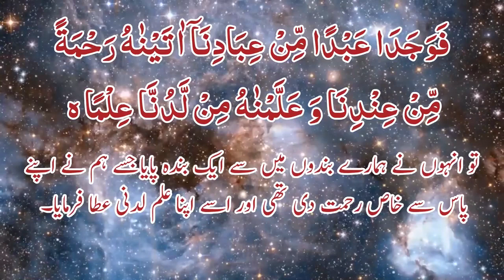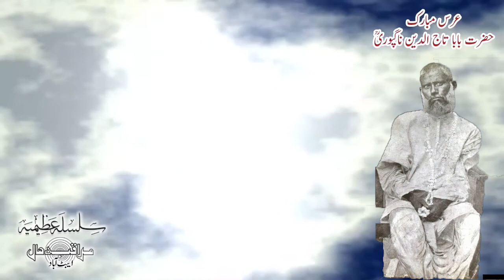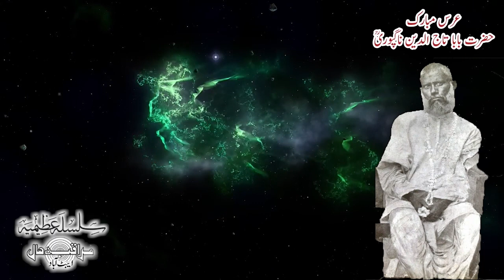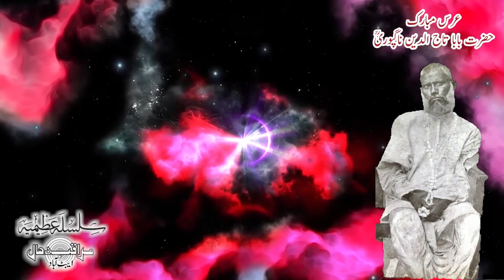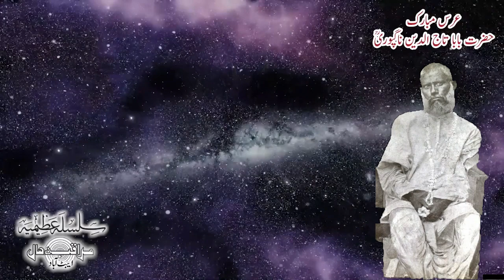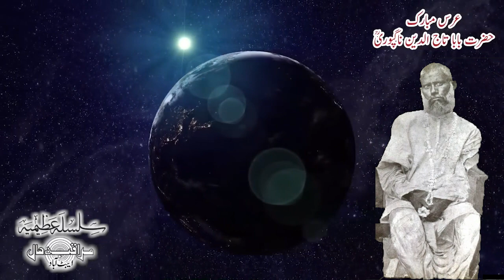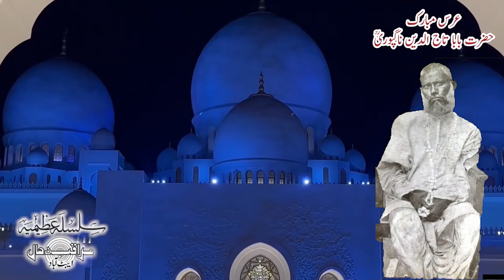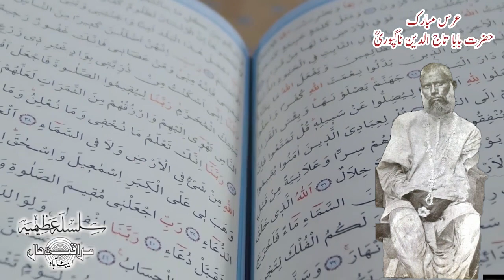Hazrat Baba Tajuddin Nagpuri RA |Karamat and Story of Baba Tajuddin |Complete Biography and History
An effort was made in connection with Urs Mubarak with the maternal grandfather Nana sahab of  Hazrat Qalandar Baba Auliya, Hazrat Baba Tajuddin Nagpuri.